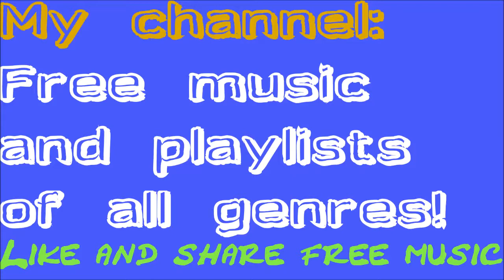Funny Greek Dance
NO ROYALTY: Enjoy this exotic dance song!
You can use it for your own videos or other kind of own projects!